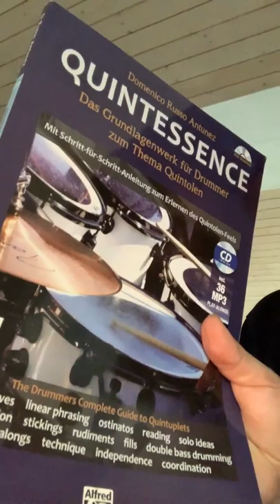Domenico Russo über das International Drum Camp 2019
Domenico Russo über das International Drum Camp vom 2.-6. September 2019

Dein Drumming durch uns revolutionieren!

Es gibt noch Plätze, mit uns eine ganze Woche im Allgäu, ab 320€.
Sei dabei oder du verpasst die beste Erfahrung die du im Sommer machen kannst!